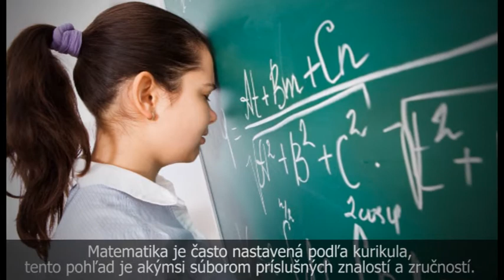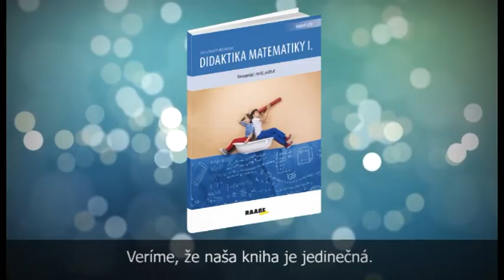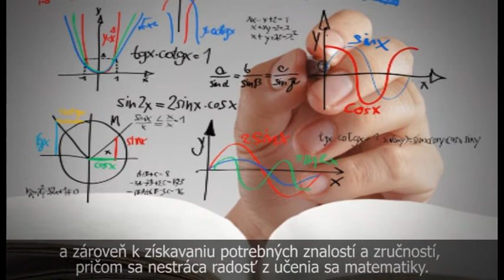Didaktika matematiky I. - Matematika, ktorá provokuje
Odborné nakladateľstva Dr. Josef Raabe, s. r. o., prináša učiteľom pomôcku – knihu Didaktika matematiky I. od britských autorov Anne a Len Frobisherovcov, ktorí v ňom zhrnuli svoje celoživotné skúsenosti z vyučovania detí i učiteľov. Slávnostne ju pokrstil Milan Ftáčnik, bývalý minister školstva, ktorý pôsobí ako vysokoškolský pedagóg na Matematicko-fyzikálnej fakulte UK v Bratislave – a to počas spoločenského večera konferencie „Učiteľ nie je Google 2 – môže, ale nemusí vedieť všetko“ 4. júna 2015. Pozrite si video, v ktorom sa autori knihy priamo z Leeds-u prihovorili všetkým účastníkom konferencie.